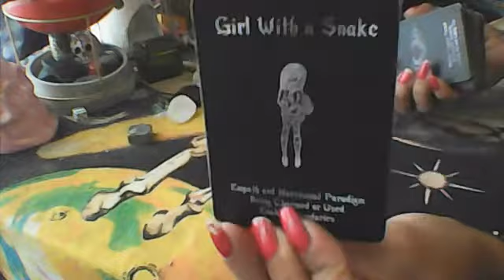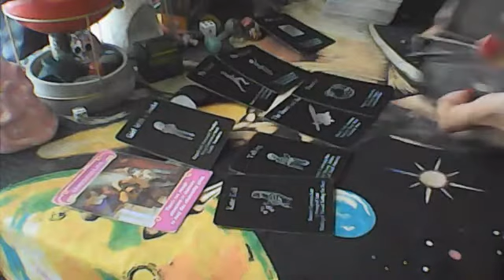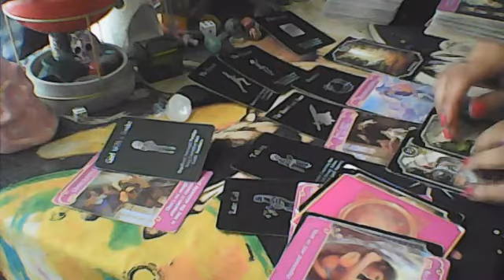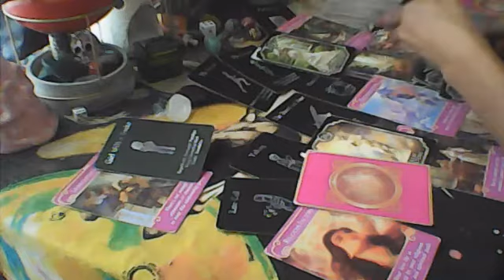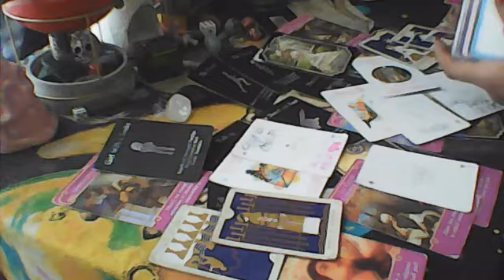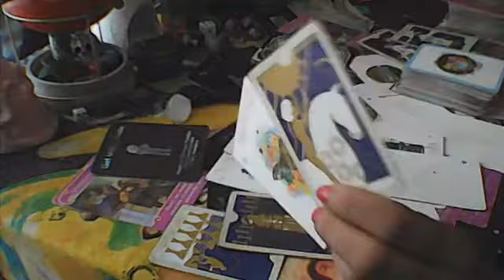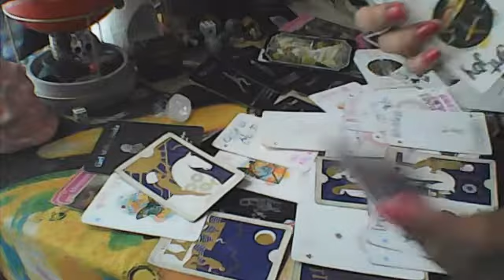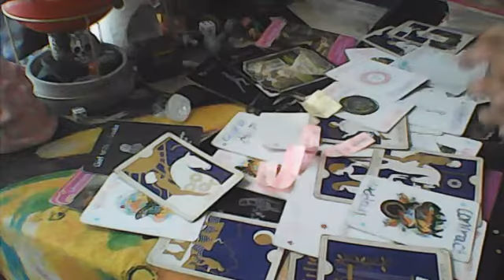WATER SIGN MEN - GUN VIOLENCE , CHEST TATTOO , IMPROVED FINANCES